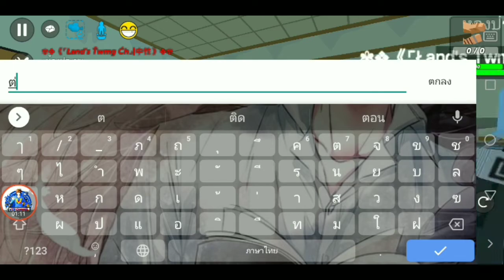Simple Sandbox 2 Review | รัฐสภาAEGS {Parliament AEGS} | ft.TWMG [ไทย🇹🇭]